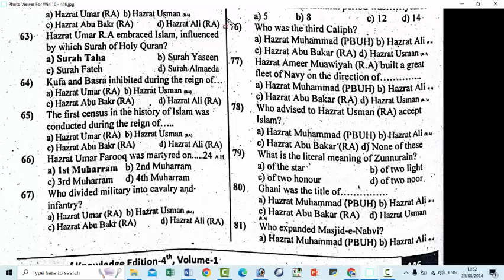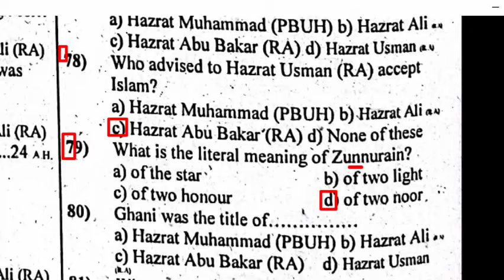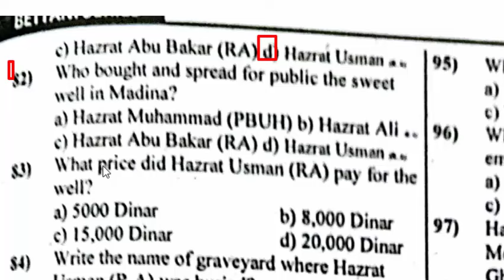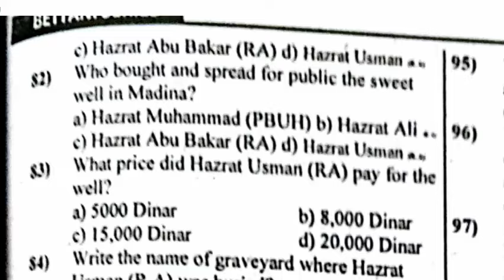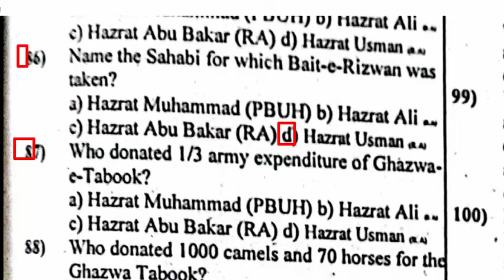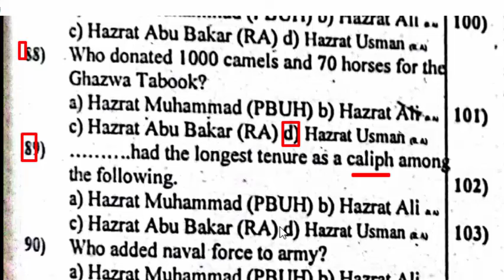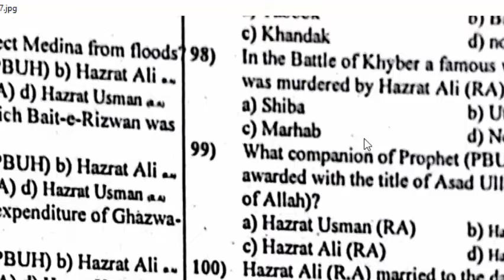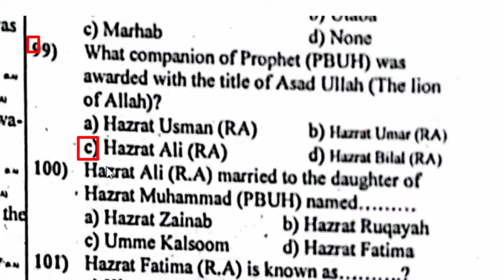Social Study Class 4 Treasure of Knowledge 4th Edition: ETEA Test Preparation Series : Part - 12